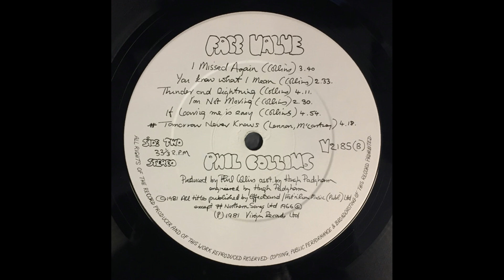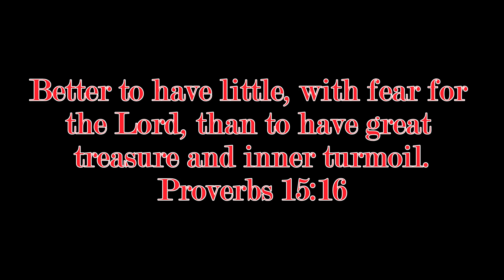Random Trax #101 - 5-22-23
Song: The Roof Is Leaking
Artist: Phil Collins
Album: Face Value
Released: 1981